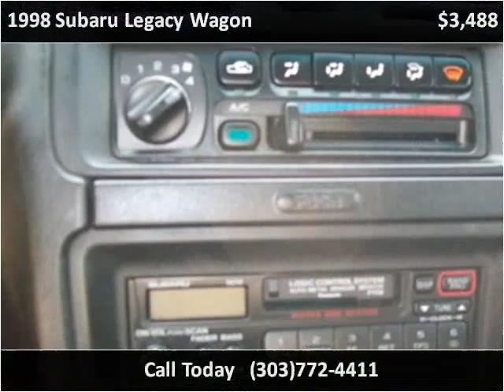1998 Subaru Legacy Wagon Used Cars Longmont CO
This 1998 Subaru Legacy Wagon is available from Longmont Auto Brokers.